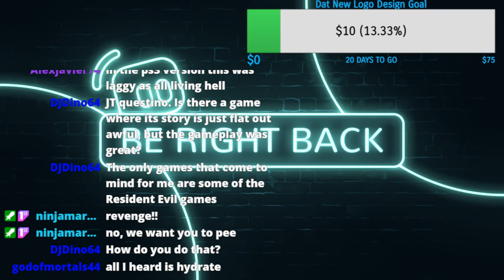Potty The Porcupine Does More Future Stoof In Sonic 06! | Session 6 (Twitch VOD)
Our future is fucked if he's our savior.